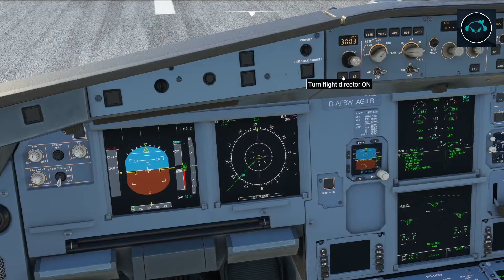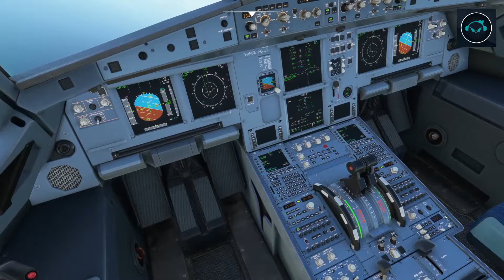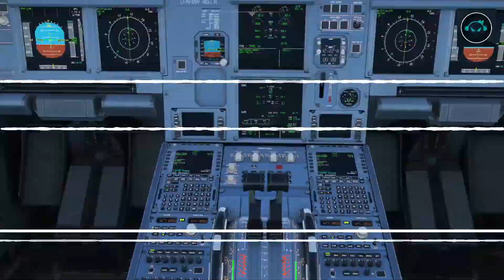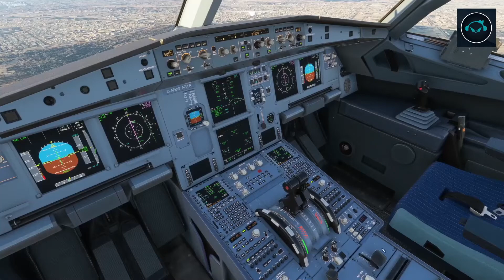MSFS20 Kish to Dubai A320 NEO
Takeoff and Landig!!

Flight Fast forward.

If you would like the full flight let me know dowm on the comments